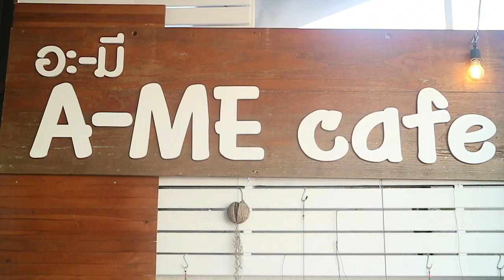I know what would you see in the office suit at A-ME Cafe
I wear the office suit with the mini skirt
A-Me Cafe have the delicious coffee